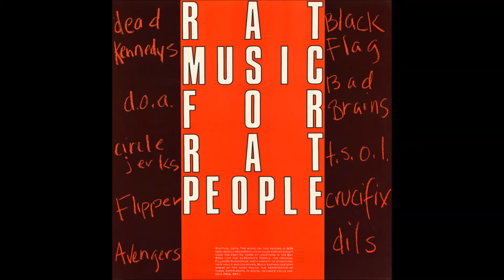Crucifix - Steel Case Enclosure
Rat Music For Rat People Vol I 1982 (Hardcore Compilation Album)